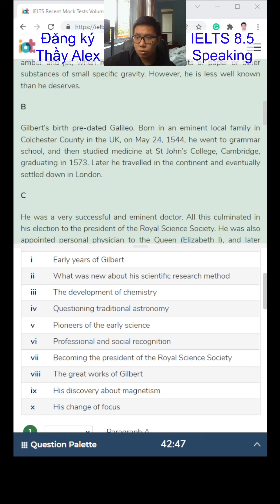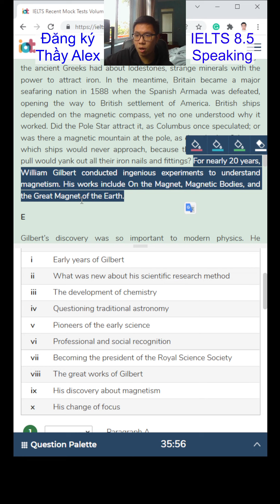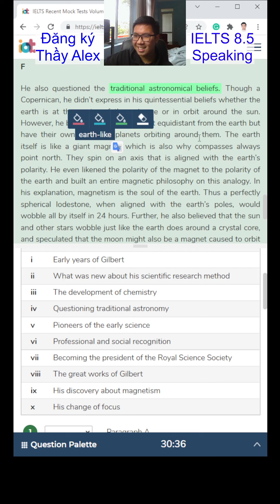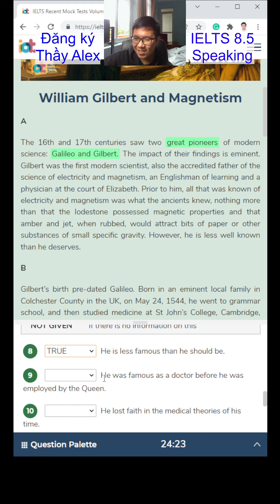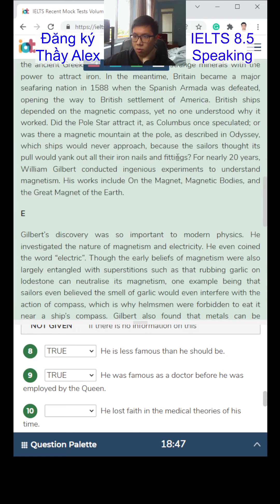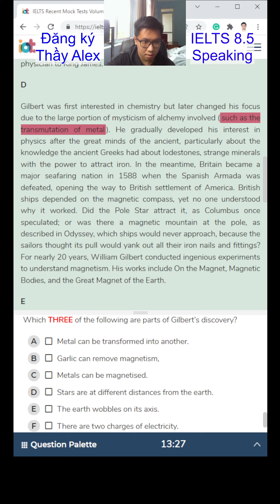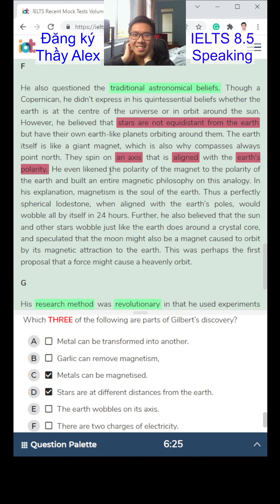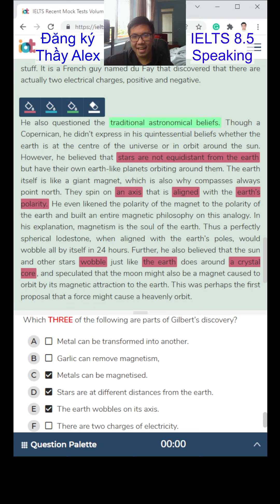Reading IELTS - Passage 1 Matching Heading & T/F/NG - Recap TikTok Thầy Alex Official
Recap Livestream TikTok ngày 30/12/2021. Cùng luyện Reading với Thầy nhé
1️⃣ Lớp Foundation A1 đầu vào 0.0 IELTS - đầu ra 3.0 IELTS
2️⃣ Lớp Pre-IELTS A2 đầu vào 3.0 IELTS - đầu ra 4.0 IELTS
3️⃣ Lớp IELTS Inter B1 đầu vào 4.0 IELTS - đầu ra 5.0 IELTS
4️⃣ Lớp IELTS Upper B2 đầu vào 5.0 IELTS - đầu ra 6.0 IELTS
👉 Sĩ số lớp nhỏ (5-10 học sinh)